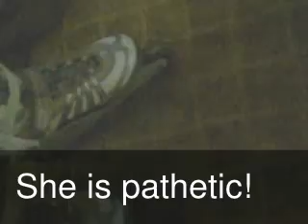Hot old lady trying to roller blade